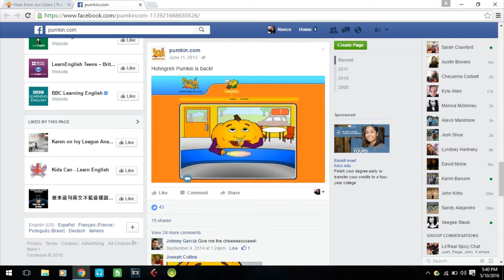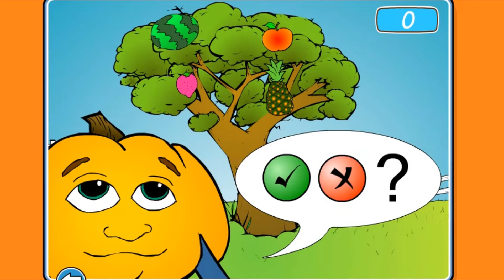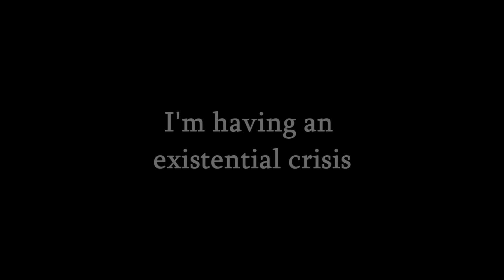Reece Reviews: Pumkin World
I review the infamous Pumkin games!